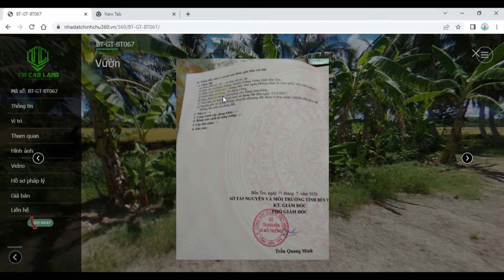Nhadatchinhchu360 Vlog - Review 2009m2 đất tại Giồng Trôm, Bến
Khách hàng sẽ chủ động khám phá thông tin đất, nhà,. bằng công nghệ web 360, matterport, còn bạn chỉ cần chốt sale.
+ Dịch vụ web 360 độ, video flycam BĐS
+ Scan matterport
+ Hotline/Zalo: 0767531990